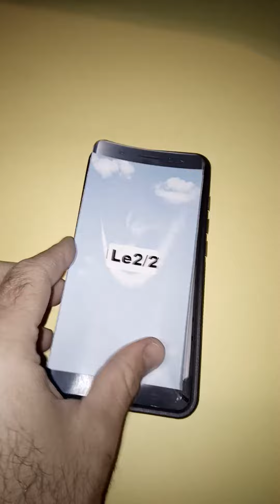Non-slip Surface Shockproof Back PC Case for LeTV Le 2 & S3 x626 (X620) Black 2 IN 1, from GEARBEST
Actually you get 2 cases in one... It can be separated in 2 pieces and you get: (1) the case shown in video. (2) a hard back case...Great grip. Fits perfectly on Le eco S3 x626 as well.